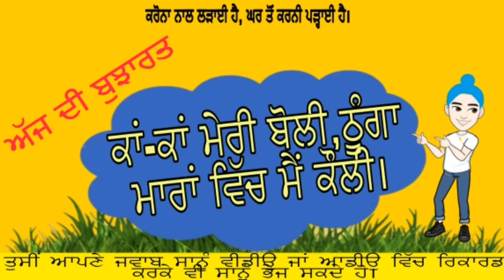Riddles ਬੁਝਾਰਤਾਂ 11